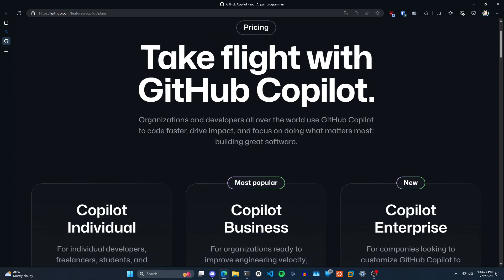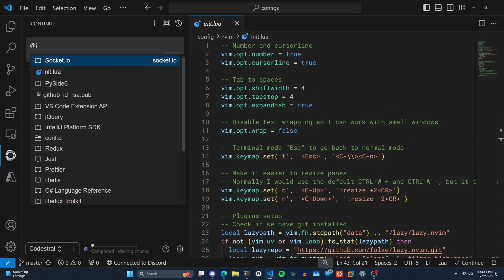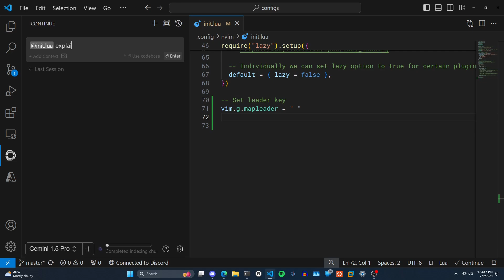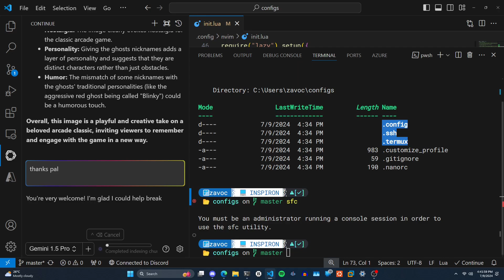Continue for VS Code - An overview of GitHub Copilot alternative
I ditched GitHub Copilot subscription and save money, and instead use Continue VS extension so I can use my existing AI models that I use with extra features!!! Its free to use, depending on your setup.